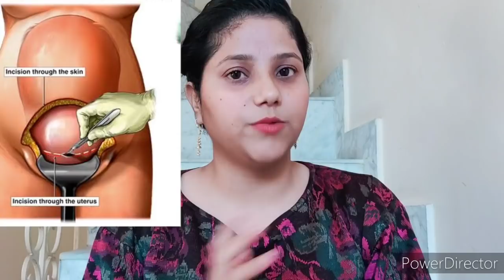Cesarean करते समय ये सब होता है आपके साथ | Operation Theatre Inside View in Pregnancy